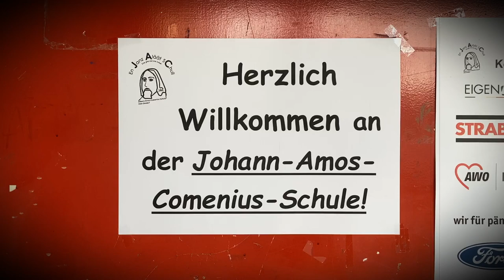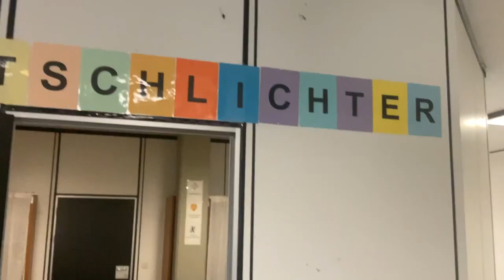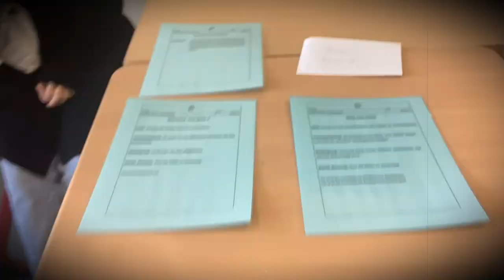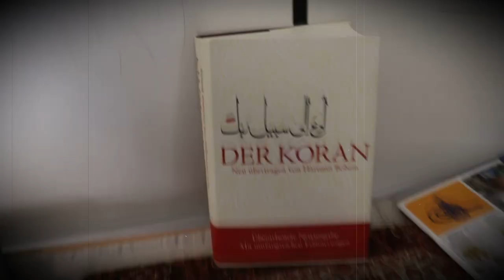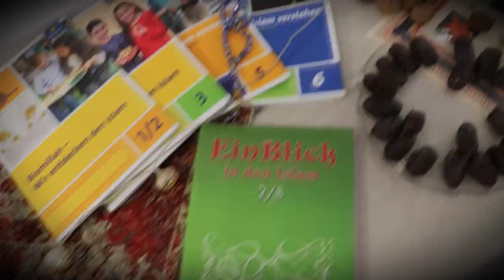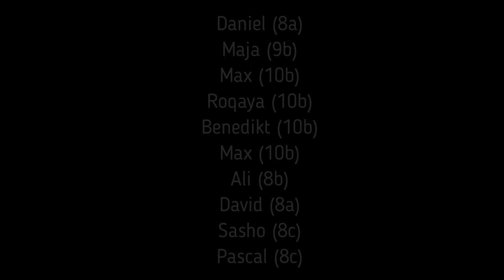Video von Schüler*innen: BerufsChance-Kurs Medien mit Ex-Profi Matthias Scherz | Eigenart Köln 🟢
BerufsChance heißen die Berufsvorbereitungskurse bei Eigenart. An der Johann-Amos-Comenius-Schule in Köln-Zündorf haben Schüler*innen im Medien-Kurs ein Video vom Tag der offenen Tür der Schule erarbeitet - zusammen mit Profis aus der Berufspraxis und mit Interviewgast, Ex-Fußballprofi, Matthias Scherz.

Eigenart bietet praktische Berufsvorbereitung an Schulen in Köln: BerufsCHANCE. Und ist Ausrichter der Stadtteilausbildungsbörse BerufsFORUM.